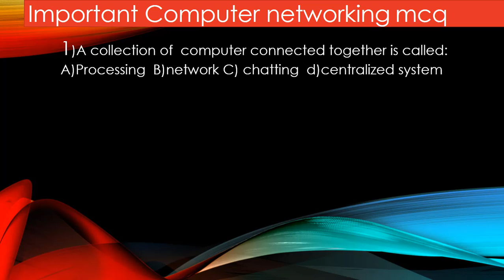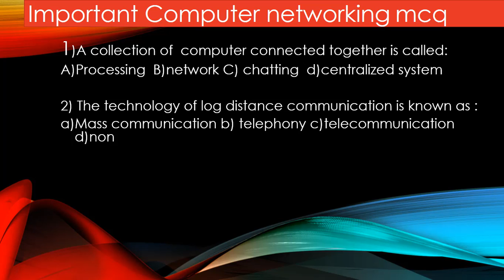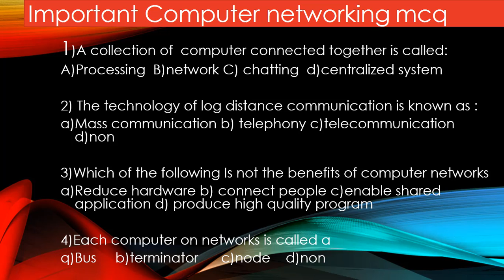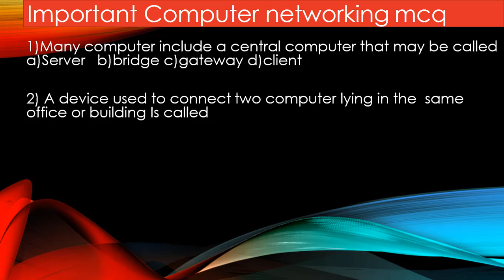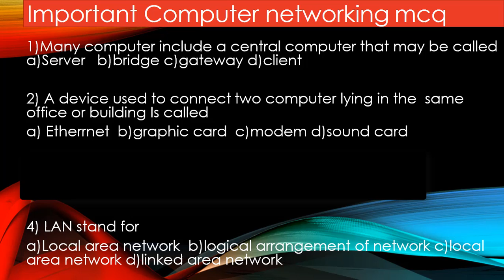computer networks MCQs in hindi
computer networks MCQs in hindi. computer networking MCQs.